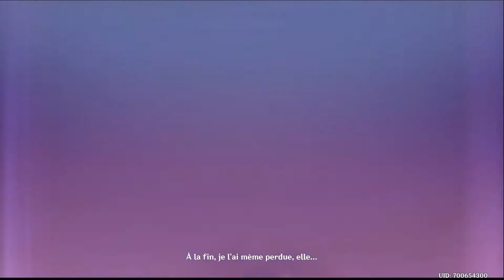Genshin Impact | Histoire de Baal : Cinématique !